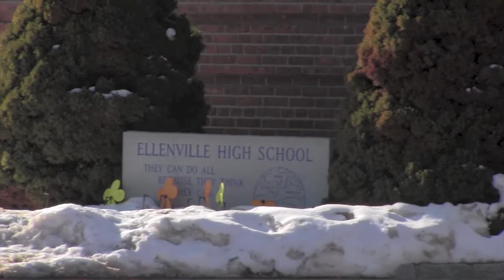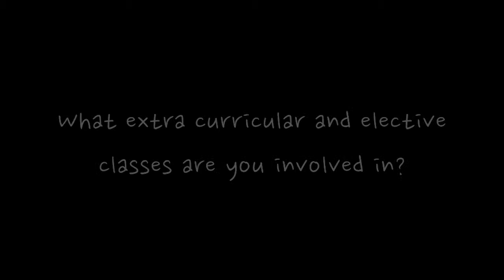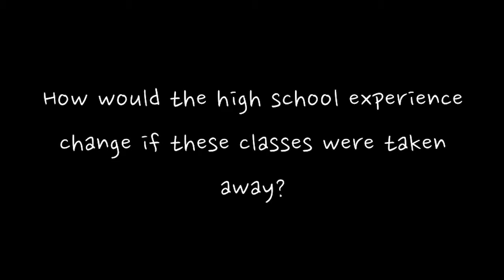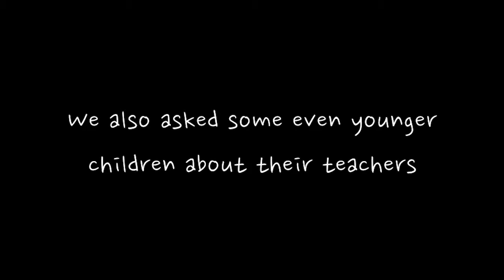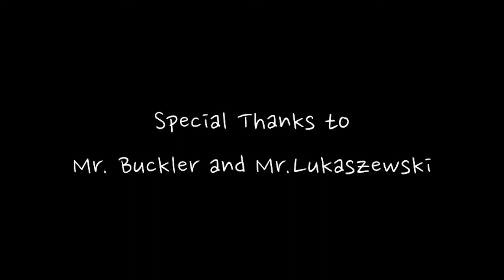Fair Funding and Rally Documentary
Fisher Film Festival 2015 submission from Ellenville High School.  This heartfelt student-produced documentary sheds light on the negative impact increasing budget cuts has on quality education and important extracurricular activities for students.